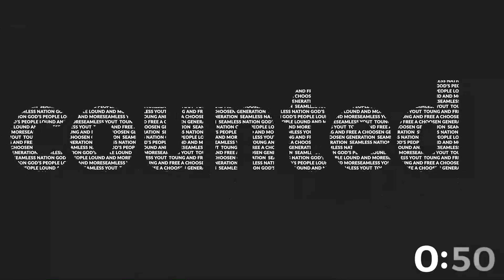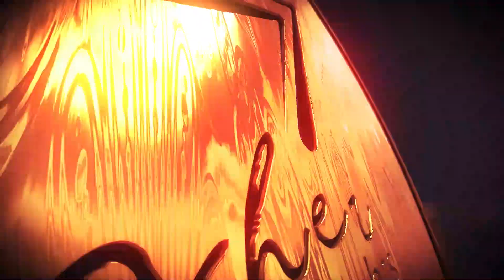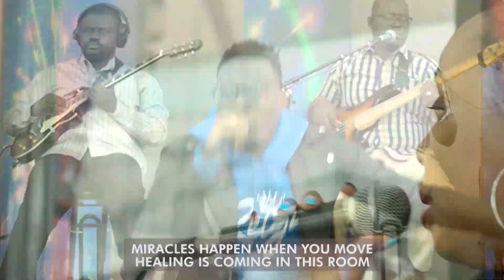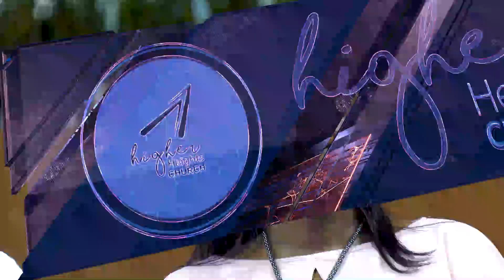SUNDAY CELEBRATION SERVICE